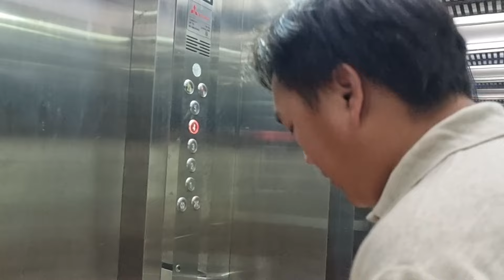zoo siab kawg tau Los pw ib lub tsev so Kim Kim siab zoo nkauj kawg